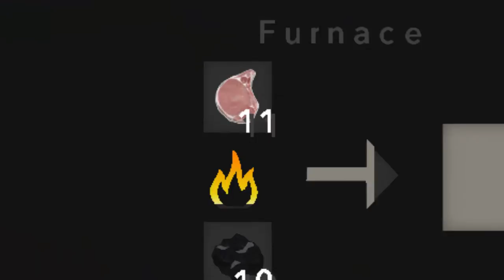Minecraft Survival - SEASON 1 - Ep.1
SKIP TO 1:00 FOR START
Survival is coming back on my channel ladies and gentleman,and this one will have the start and the ending. This the officially Season 1 and its very first episode. I Hope you All will enjoy in these series.